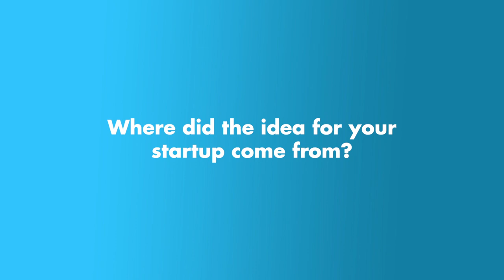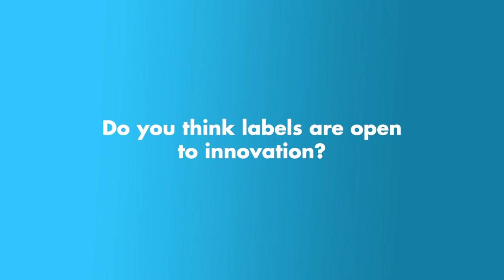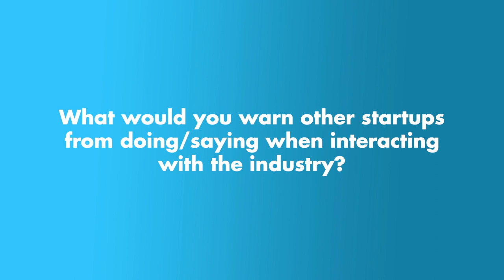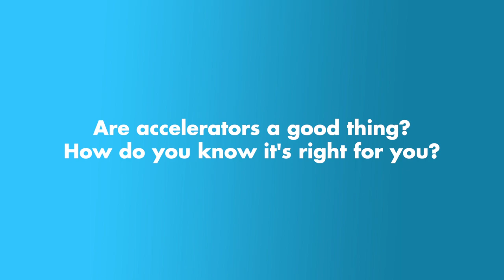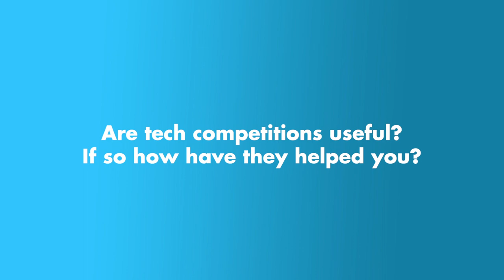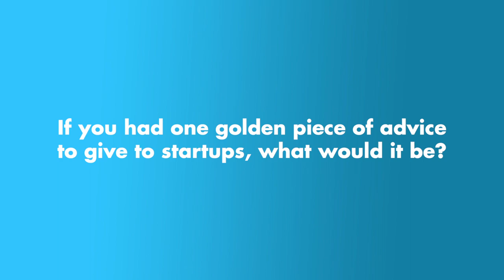Music & Tech Springboard Programme: Episode Eight - Successful Startups Share Their Experiences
In this final episode of the Music & Tech Springboard Programme from the BPI and Music Ally, we hear from successful music/tech startups. Jaak's Vaughn McKenzie-Landell, MelodyVR's Jo McNally, Landmrk's Tom Nield, and ClicknClear's Chantal Epp all offer advice and tips from their experience working in the music industry.

The Music & Tech Springboard Programme is a video series from the BPI and Music Ally, aiming to help and inspire those looking to create and build tech startups in the music industry. This series explains how startups already work with labels and the wider industry, and offers practical advice from experts on how these relationships can be as positive and effective as possible.

Note: this project has been a few months in the making, and the interviews were conducted before the COVID-19 pandemic. Some references (for example to meeting people / going to conferences) may jar, but we're looking forward to a time when they're relevant again! We are aiming to collate & publish an FAQ document to accompany the series later in the year.

For information on a free BPI membership for your startup,
For details of the six-month free subscription to Music Ally,